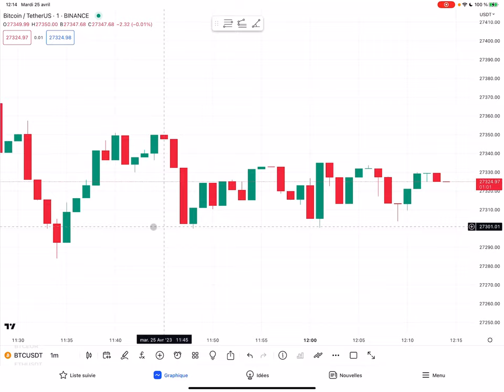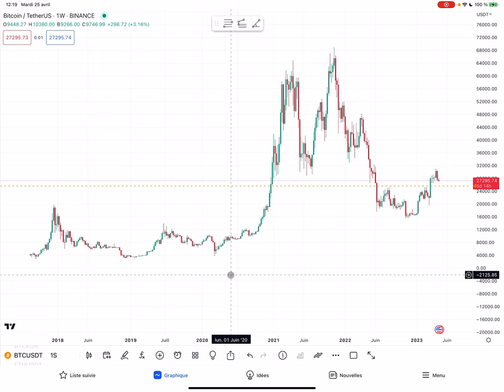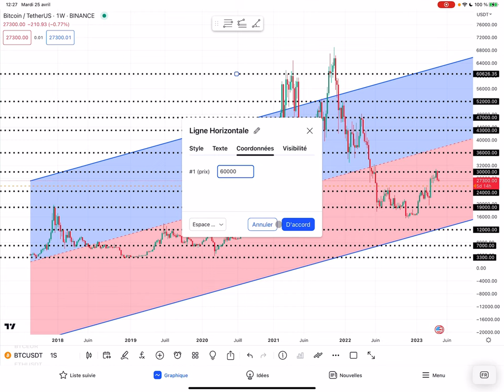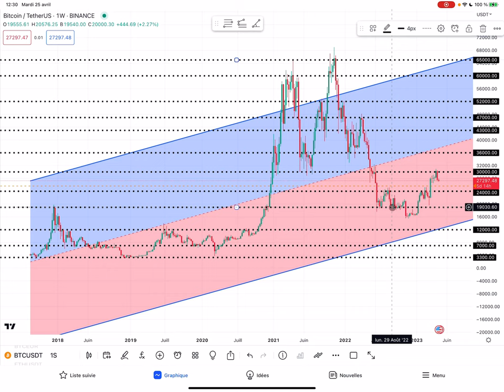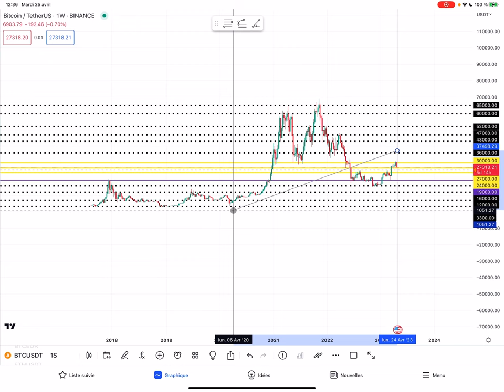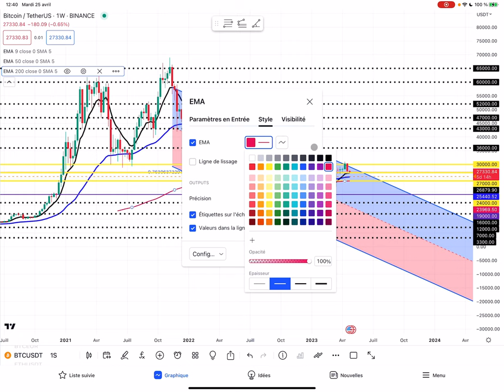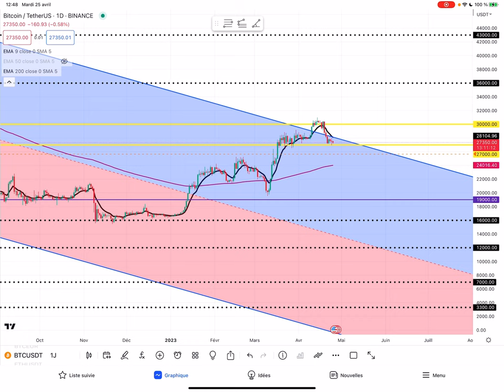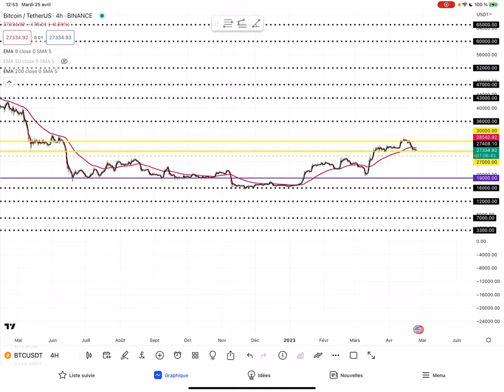TRADING pour les NULS : comment trader sans indicateurs techniques ?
Dans cette première vidéo de trading, on va s’intéresser à la lecture simplifier d’un graphique pour déterminer quand prendre des positions, sans utiliser d’indicateurs techniques.

On va partir sur le graphique BTC/USDT mais cela fonctionne avec tous les actifs.

Je te montre tout !
De A à Z, comment je démarre l’analyse du graphique d’un nouvel actif pour déterminer les opportunités à saisir.

Perso, j’adore faire cela pour ce que @yannfrossard2571 appelle « L’IntraSwing » : une stratégie de trading située entre l’intraday et le swing trading.

Mais même si tu décides de trader sur des périodes de temps plus courte, commencer par réaliser ces premières analyses va t’aider.

ATTENTION : tout ceci ne représente pas un conseil en investissement mais simplement ma propre manière de travailler.